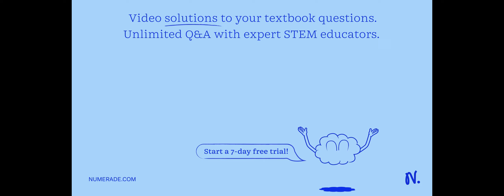Calculate the electric quadrupole moment of uniformly charged ellipsoid of revolution of semimajor …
Calculate the electric quadrupole moment of uniformly charged ellipsoid of revolution of semimajor axis b and semiminor axis a .

Join Numerade today at:
UnderstandingElectricChargeandField:AComprehensiveGuide